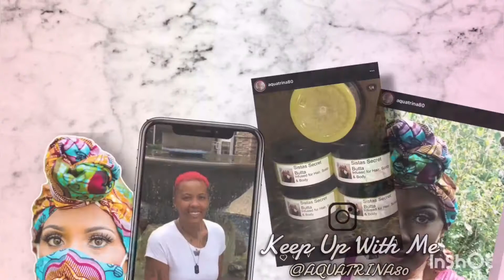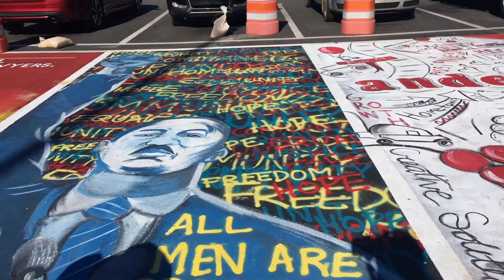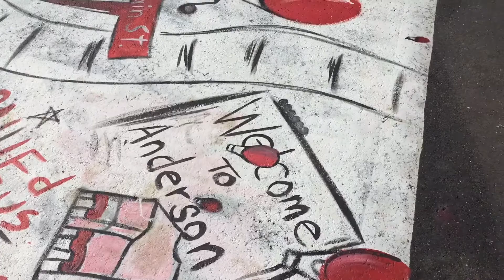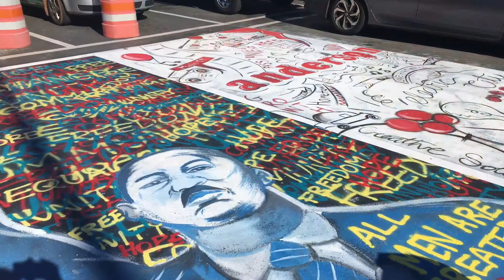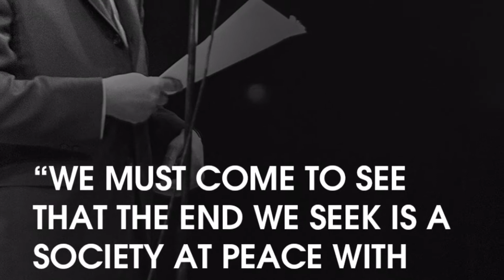🤴🏾𝕄𝕃𝕂 𝔻𝕒𝕪| ʟᴏᴄᴀʟ ᴍᴜʀᴀʟ| ᴀ ᴛʀɪʙᴜᴛᴇ ᴛᴏ ᴀ ᴋɪɴɢ| ᴀ ɢʟɪᴍᴘsᴇ ʙᴀᴄᴋ ɪɴ ᴛɪᴍᴇ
A tribute to MLK jr.